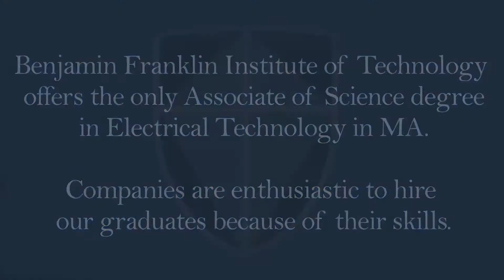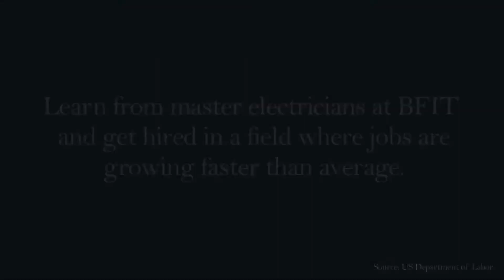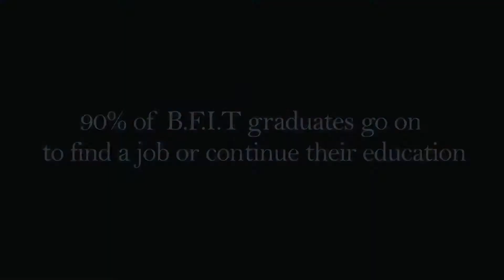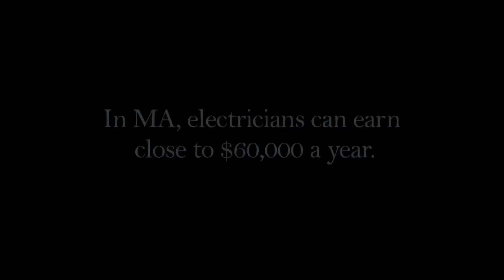Electrical Technology_Employer Testimonial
From the designing of construction projects in residential, commercial, and industrial areas to the completion of these projects, students experience all phases of an electrical project. A ten-hour OSHA course provides students with an understanding of job site safety. Experienced personnel in the trades, as well as state regulators, such as the Board of Electricians and the Division of Apprentice Training, assures that the program is aggressive and ever-changing, with new methods and technology. In addition, our material is constantly updated to conform to the National Electrical Code, which changes every three years.